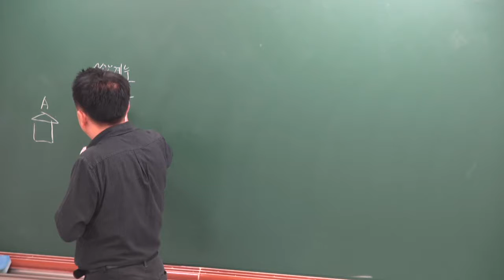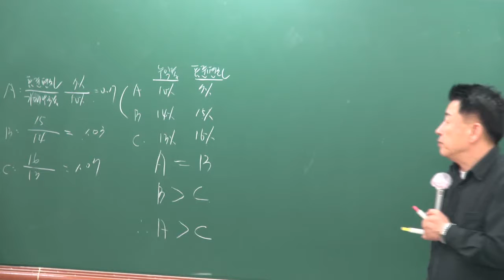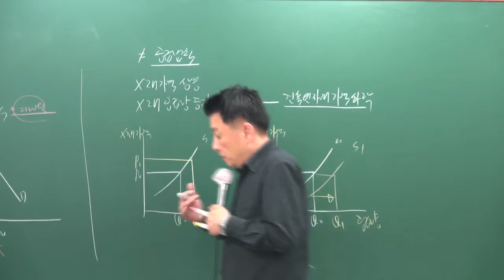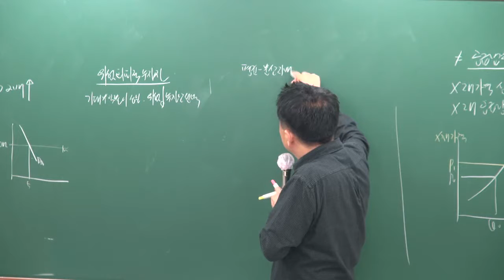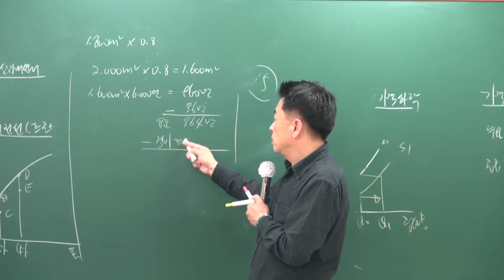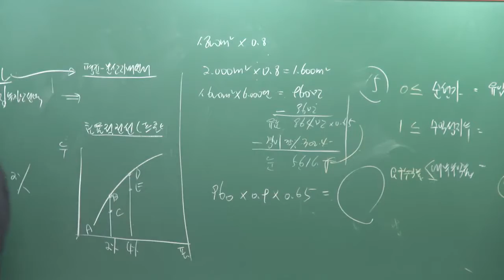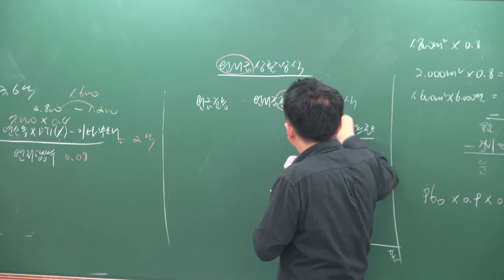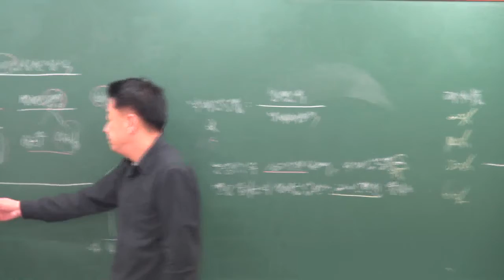[2018][올프리] 공인중개사 부동산학개론 동형모의고사 11강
[올프리] 2018년  공인중개사 1차 부동산학개론 동형모의고사 강의